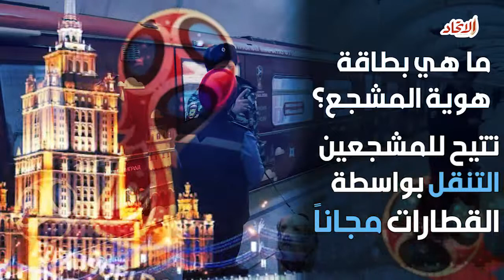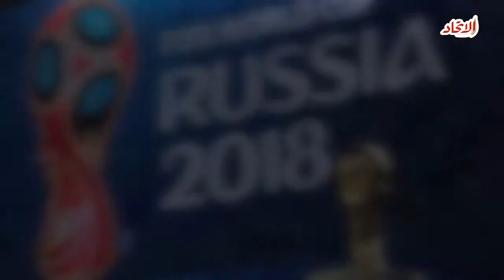احصل على بطاقة هوية مشجع.. كيف تكون جزءاً من التجربة المونديالية الفريدة؟